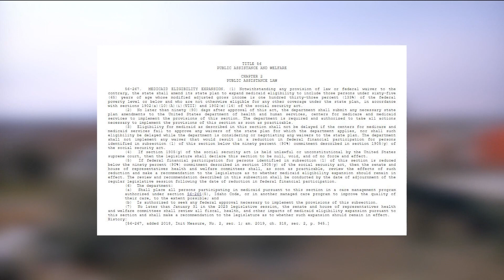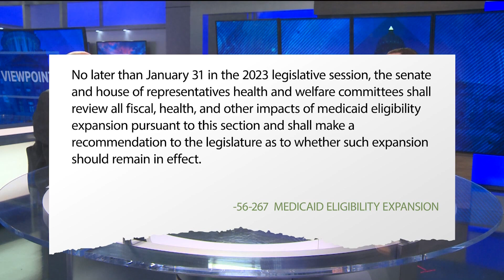Idaho legislative lookahead: Medicaid review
Idaho lawmakers are set to review Medicaid expansion in the Gem State five years after it was passed by voters.